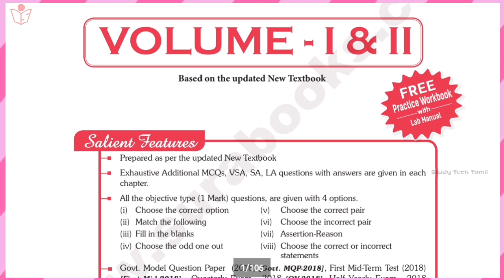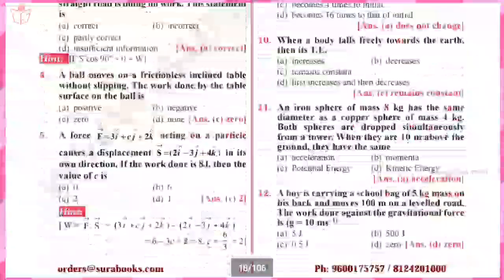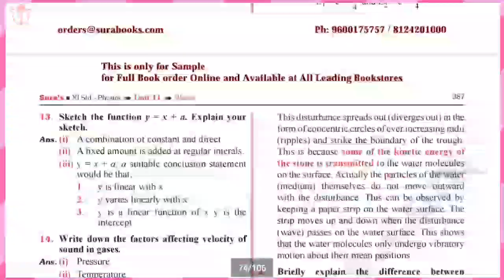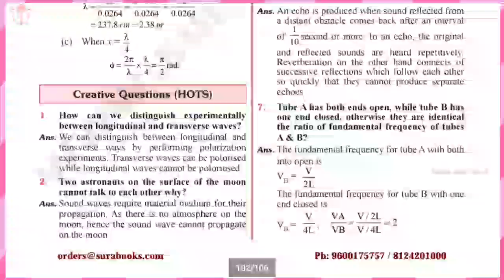11th Std Physics Sura Guide 2020-2021 | Volume-1&2 | Sample Copy | Engilsh Medium | Sura Publication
* 11th Std Physics Sura Sample Copy இந்த காணொளியில் கொடுக்கப்பட்டுள்ளது.

* Full Guide  வேண்டுமென்றால் நமது சேனலை நீங்கள் Fellow  பண்ணினால் அடுத்த மாதத்திற்குள் நான் அப்லோட் செய்து விடுவேன்.

*  உங்களுக்கு Full Guide வாங்க முடியவில்லை என்றால், பாடவாரியாக Materials அப்லோட் செய்யப்படும் .

📑 Pdf Title.   :   11th Std Physics Sura Guide Sample Copy
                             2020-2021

(Online Order)

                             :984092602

Sura publication

Order address.
Head office :

1620," ஜோ பிளாக்" ,
16வது பிரதான சாலை ,
அண்ணா நகர், சென்னை.
600040.

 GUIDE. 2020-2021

🌍Social Profile 🌎

 🔸️Fellow On Hello App   : Coming Soon
 🔶️Fellow On Share Shat : Coming Soon
 🔸️Fellow On Tik Tok 🤳  : Coming Soon

Our Materials Group Joined :

10th Std WhatsApp Group : Coming Soon
11th Std WhatsApp Group : Coming Soon
12th Std WhatsApp Group : Coming Soon